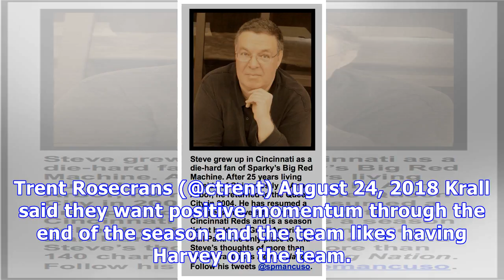Reds don’t move harvey or hamilton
The Reds have failed to reach an agreement with the Brewers about Matt Harvey. Source: Matt Harvey will NOT be traded to the Brewers. Reds — Bobby Nightengale (@nightengalejr) August 24, 2018 Krall also said Billy Hamilton is expected to stay with the team through the end of the season too — C. Trent Rosecrans (@ctrent) August 24, 2018 Krall said they want positive momentum through the end of the season and the team likes having Harvey on the team. I’m still surprised and not sure I get it eith...